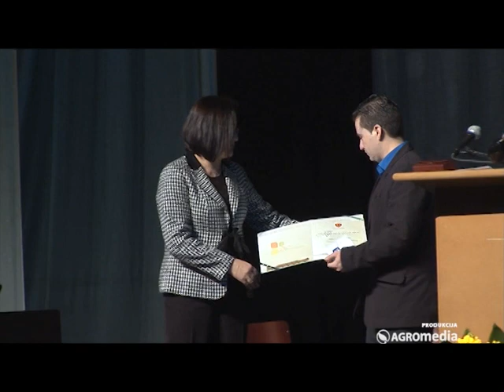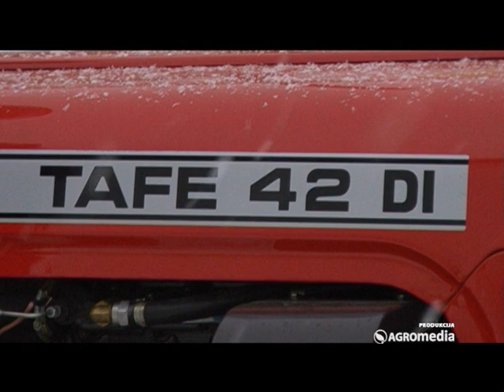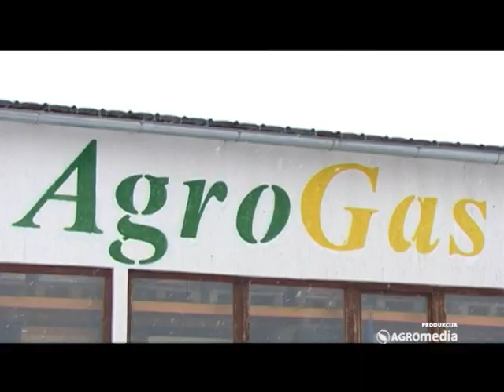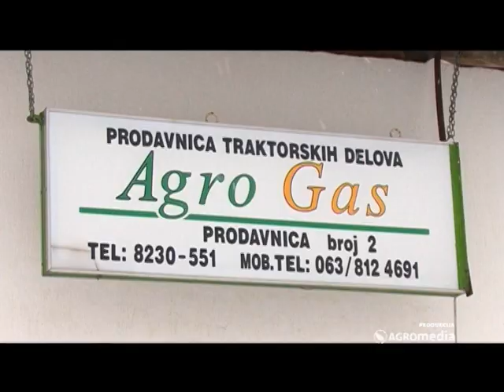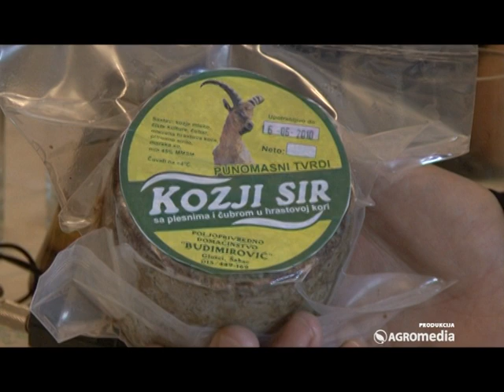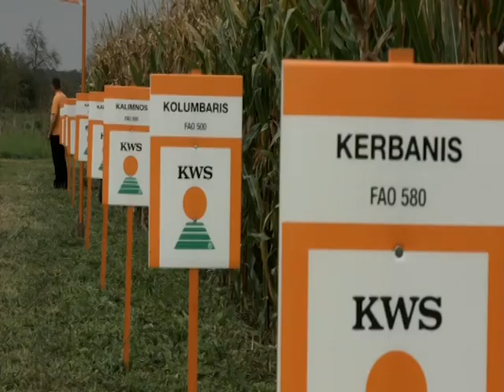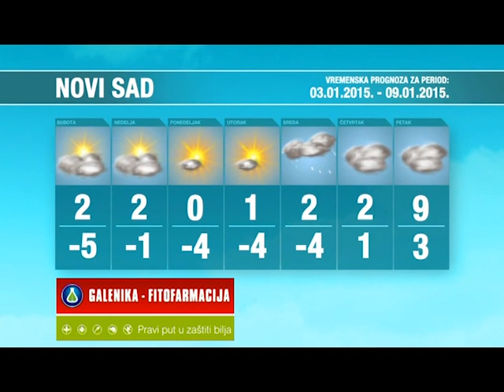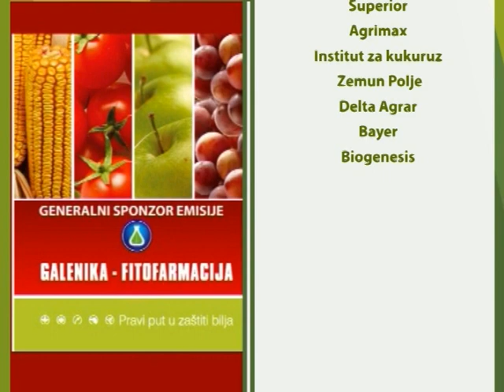SVET POLJOPRIVREDE_381_03.01.2015.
Agrogas saveti -Ako iz nekog razloga imate potrebu da koristite vašu mehanizaciju u zimskim mesecima po niskim temperaturama, a ona neće da upali, onda postoji nekoliko uobičajenih razloga to. Koji su to tačno razlozi podelio je sa nama gospodin Boža Petković. Jovica Jakšić iz NAPS-a, govori o tome šta je urađeno u 2014. godini i o planovima za 2015. godinu, kao i o mogućem rešenju prilikom subvencionisanja. Uzgajanje koza pored toga što može biti izuzetno zanimljiv posao može biti i profitabilan. O tome kako se proizvodi kozji sir i kako dobiti zdrav proizvod, govore Momčilo Budimirović iz sela Glušci i veterinar Ilija Simić. Poljoprivrednik Dorel Karabaš i predsednik skupštine NAPS-a, Ivan Vučković ocenjuju kako je protekla 2014. godina i navode očekivanja u 2015. godini. Kompanija KWS uvela je nove selekcije u srednjim i ranim grupama zrenja, a među njima je hibrid kukuruza Kerbanis. Dejan Jovanović predstavnik NAPS-a, MZ Brežane govori o tome zašto su poljoprivredni proizvođači 2014. godinu završili jedva ostavši na pozitivnoj nuli. U kompaniji Syngenta svesni su da je za poljoprivrednike veoma važno da im prinosi budu stabilni i sigurni, odnosno da se dobro pokažu u različitim vremenskim uslovima. Upravo iz tog razloga izdvajaju hibride kukuruza NK Sycora i NK Pako, koji ispunjavaju zadate uslove, kao i sortu šećerne repe Gazeta, za koju sami poljoprivredni proizvođači kažu da je otpornija na bolesti od većine gajenih sorti. Sabor poljoprivrednika, peti po redu, održan je 26. decembra 2014. godine u požarevačkom Kulturnom centru. Slađan Stević, član gradskog veća zadužen za poljoprivedu, govori o planovima za 2015. godinu i važnosti subvencija koje su namenjene lokalnim poljoprivrednim proizvođačima.

01:53 Peti sabor Poljoprivrednika, Požarevac

09:30 Syngenta
Sagovornici:
Dejan Đurišić, Starčevo
Danijel Gava, Deliblato
Ardeljan Sorin, Banatsko Novo Selo
Sanja Tucić, Silbaš
Ivan Brkić, Kruščić
Milan Paskaš, Kljajićevo

12:39 VESTI - Mačva umesto svinja gaji maline

26:33 Priprema traktora pred zimu
Sagovornik:
Boža Petković

21:17 NAPS, o tome šta je urađeno u 2014. godini i o planovima za 2015. godinu_381_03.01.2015.
Sagovornik:
Jovica Jakšić, NAPS

25:46 VESTI - Donacija stočne hrane

26:33 Sagovornici:
Momčilo Budimirović, selo Glušci
Ilija Simić, veterinar

32:02 Dorel Karabaš ocenjuje kako je protekla 2014. godina
Sagovornik:
Dorel Karabaš

33:57 VESTI - Pijace će biti čistije i lepše

34:45 Poljoprivrednik Ivan Vučković o 2014. godini i o tome šta očekuje u 2015. godini
Sagovornik:
Ivan Vučković

36:23 KWS – hibrid Kermess
Sagovornici:
Bojan Drašković, dipl. ing. KWS Srbija
Damir Radulović, KWS Srbija

38:26 Dejan Jovanović predstavnik NAPS-a, MZ Brežane
Sagovornik:
Dejan Jovanović predstavnik NAPS-a, MZ Brežane

42:25 Vremenska prognoza za period 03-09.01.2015.